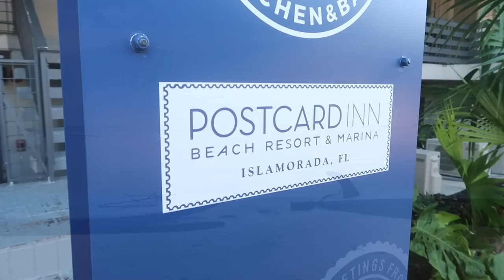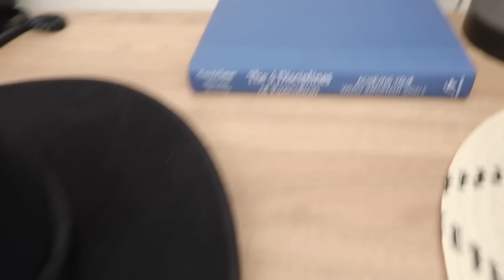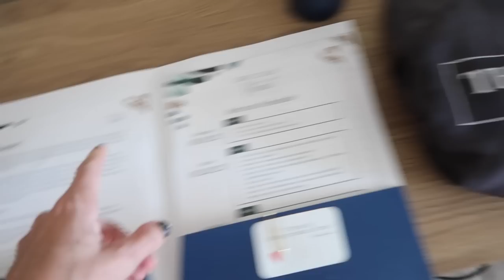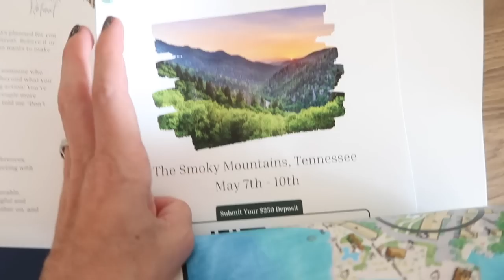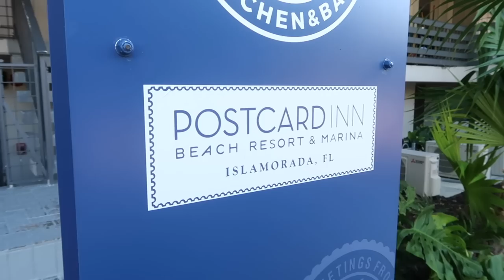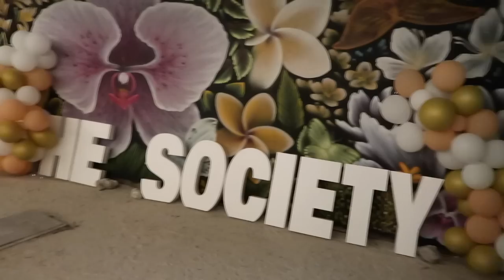HEATHER BLANKENSHIP GIRL TALK RETREAT IN FLORIDA / DAY 1 / CHANNON ROSE VLOGS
DAY IN THE LIFE COME WITH ME ON MY GIRL TALK RETREAT IN FLORIDA

Sending you all my love & positive  Love Channon Rose

Get FREE gift cards by taking pictures of your receipts: search Fetch App: Here is my referral code is: 6TCNWJ you get extra points if you sign up with my code!

BEST Children's BOOK to teach your kids what to do if they ever get lost!!!

Vegan & Gluten Free Recipe Book